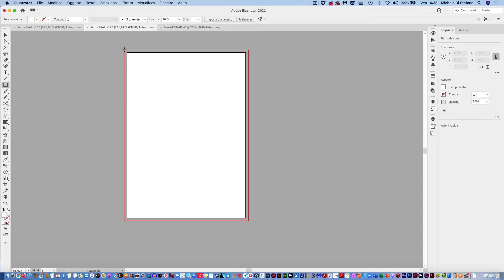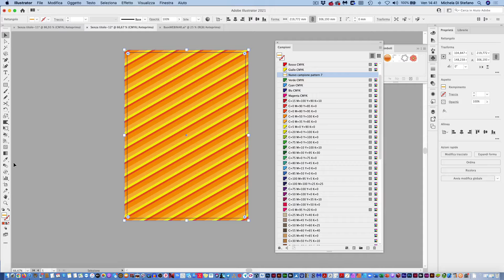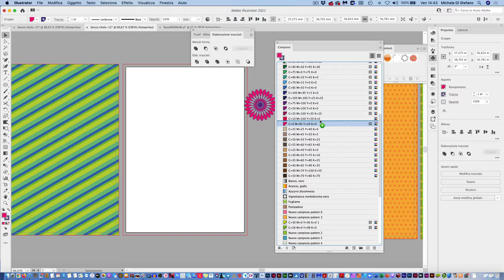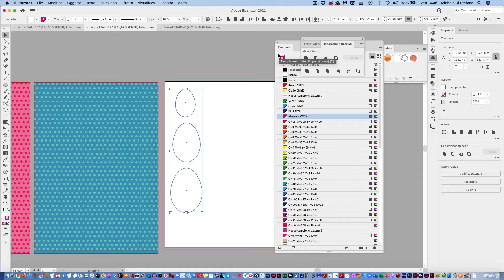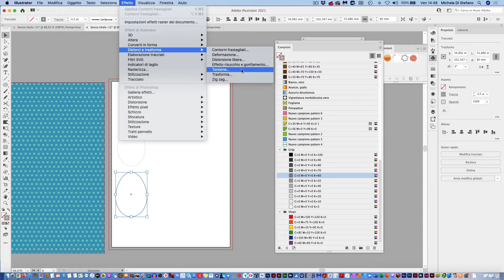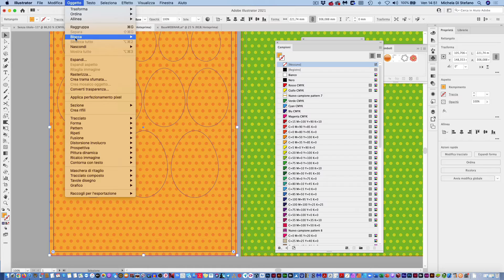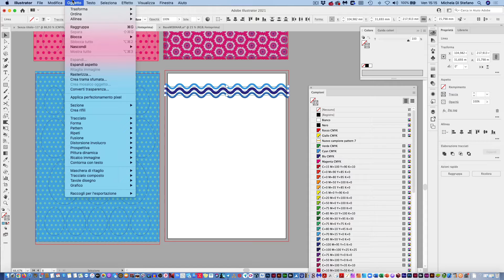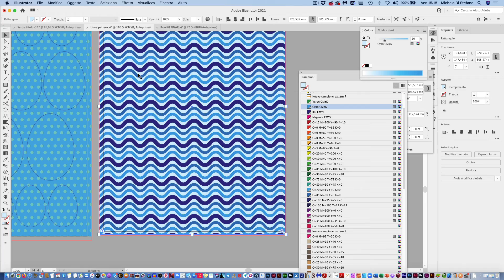Creare uova di Pasqua con Illustrator.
Creare pattern e forme per stampare uova di Pasqua decorative.

Ricordati di iscriverti a Creative Master per scoprire tanti altri tutorial gratuiti!!

Buon divertimento e Buona Pasqua!